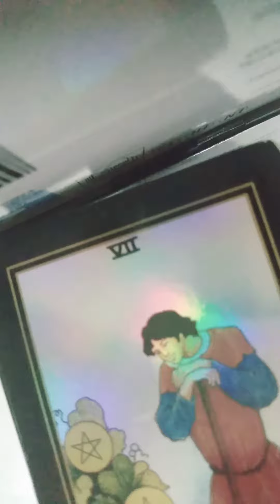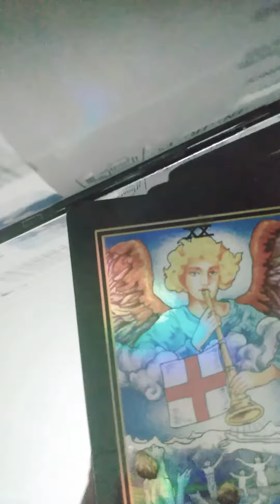pisces This is who wants you to consider them as relationship material